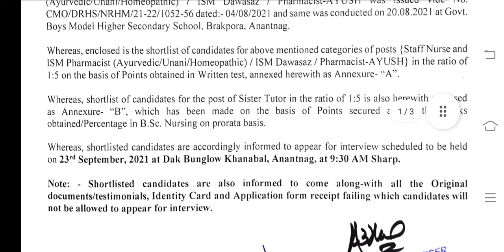NHM // DRHS // ANANTNAG // INTERVIEW